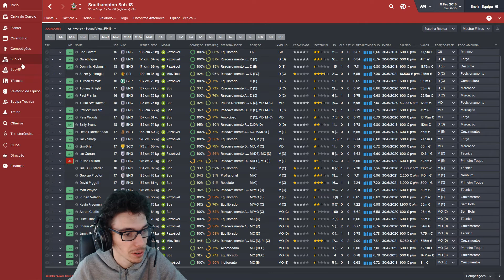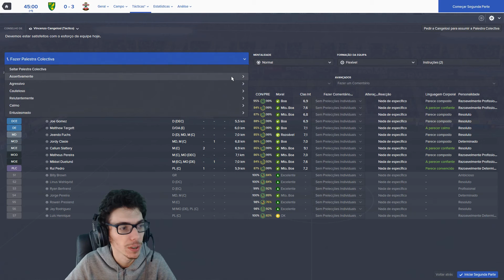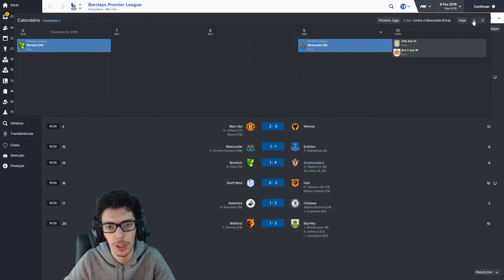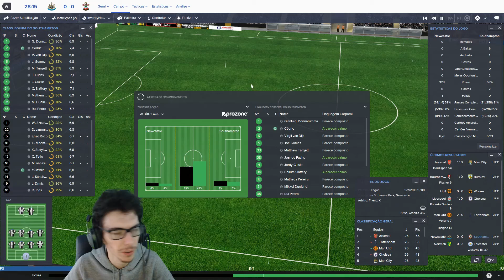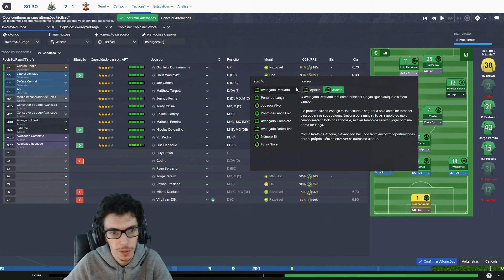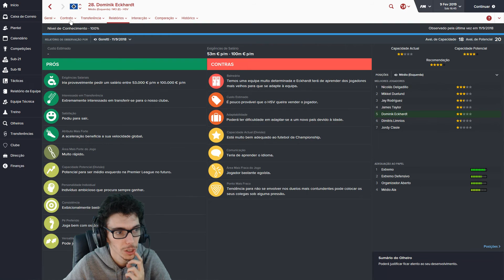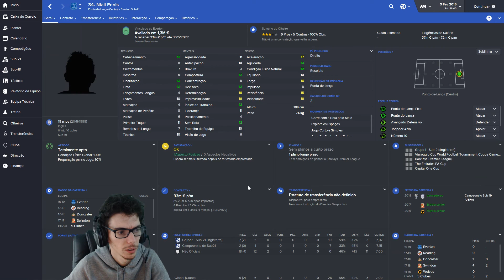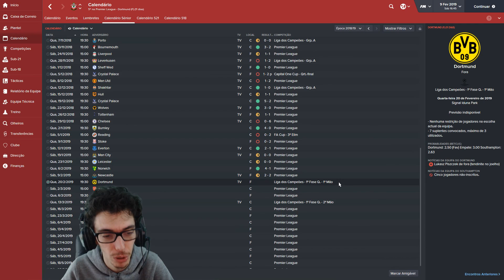THE SAINTS ACADEMY #72 - Resumo de prospeção